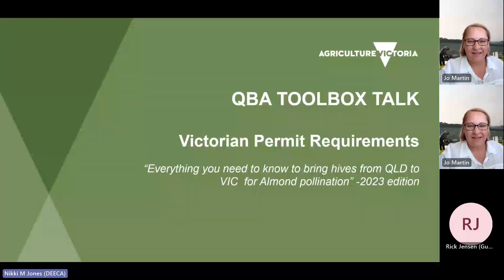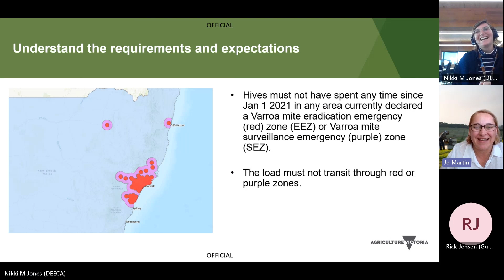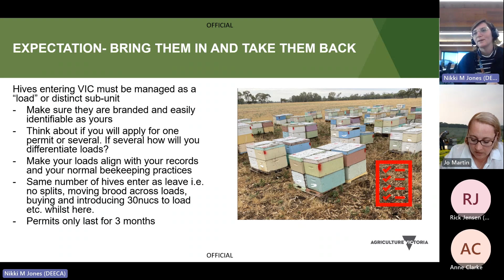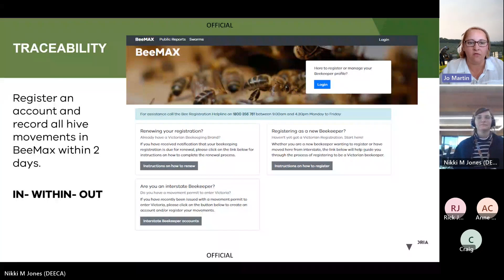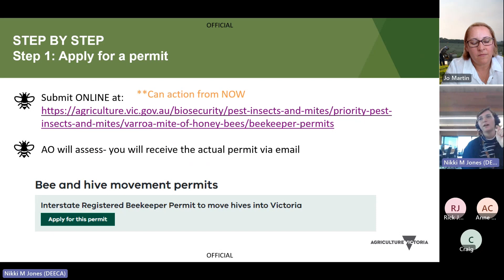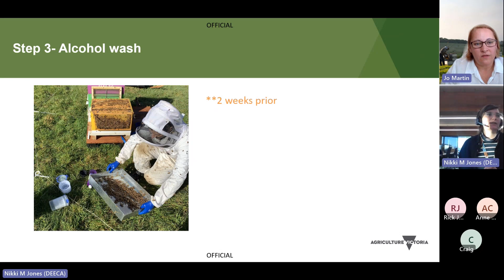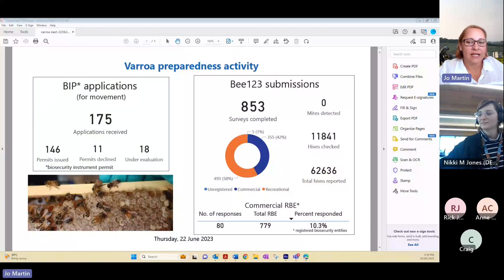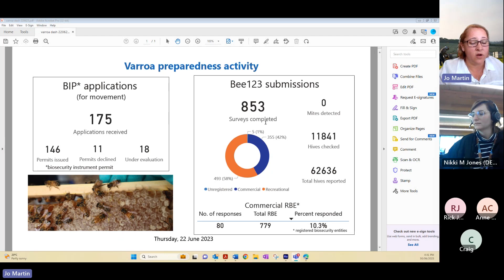QBA Toolbox Talk - Episode 5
In this episode, QBA's State Secretary Jo Martin talks with Nikki Jones from Agriculture Victoria in relation to the permit arrangements for the movement of live bees into Victoria for the imminent almond pollination.